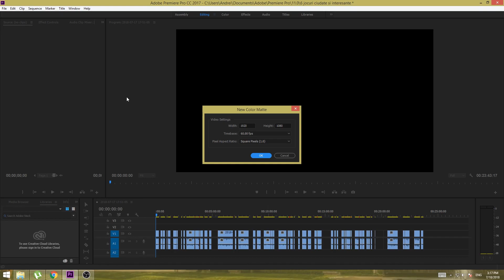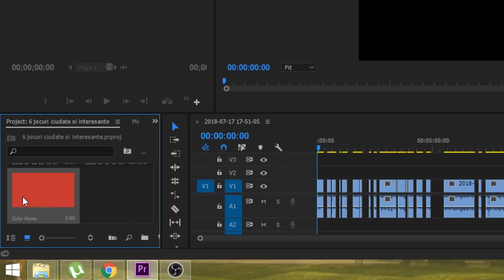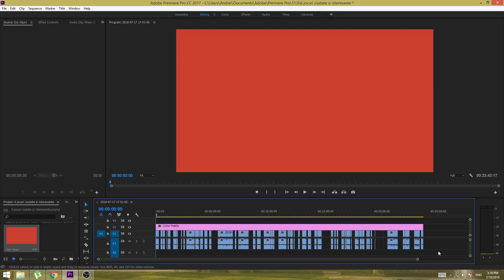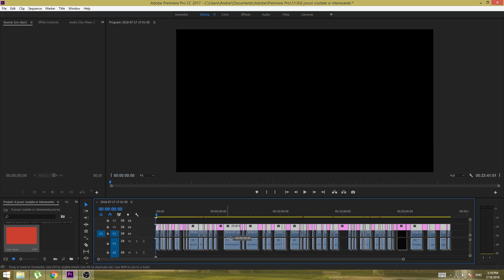Cum sa lipesti videoclipurile in Premiere | Tutorial